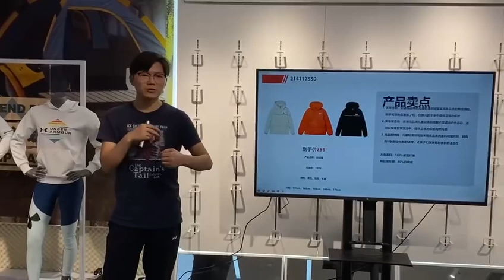【主推款】羽绒服-214217566（大码）/羽绒服-214207566（小码）链接在评论区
【主推款】羽绒服-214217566（大码）/羽绒服-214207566（小码）
藏青 橘红可选
吊牌价💰1099
快团价💰299
100-165可选！